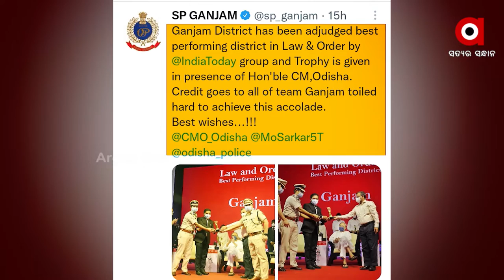Prime ଓଡିଶା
- ନ୍ୟାୟ ହେବ ସାଧାରଣ ଜନତାଙ୍କ ଭାଷାରେ
- ଆସୁଛି ସାଇକ୍ଲୋନ ଆସାନି
- ହିଂସାର ହିସାବ ନାହିଁ, କିନ୍ତୁ ଶାନ୍ତି ପାଇଁ ନମ୍ବର ୱାନ
- ନ୍ୟାୟ ପାଇଁ କ୍ୟାମ୍ପେନ
- ବାଲି ମାଫିଆଙ୍କ ଭୂସ୍ବର୍ଗ ପାଲଟିଛି ବାଲେଶ୍ବର
ଦେଖନ୍ତୁ Prime ଓଡିଶା
ଆଜି ସନ୍ଧ୍ୟା ୭ ଟା ରେ